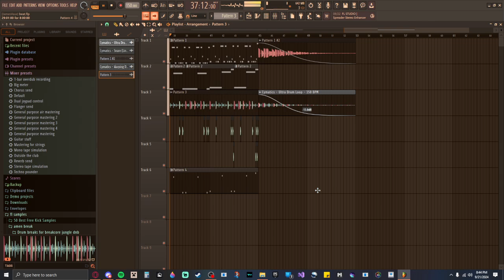*i got fl studio :D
i now have the full version